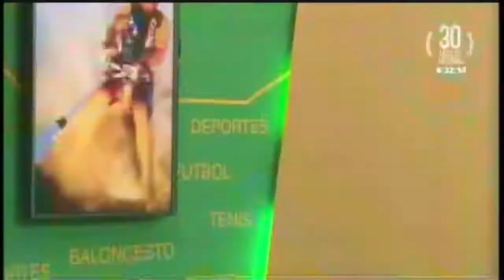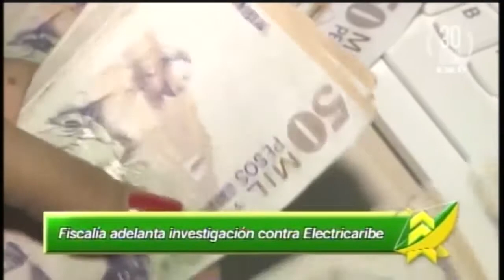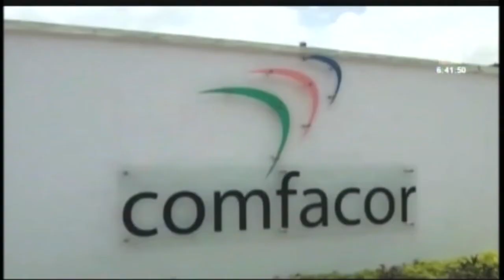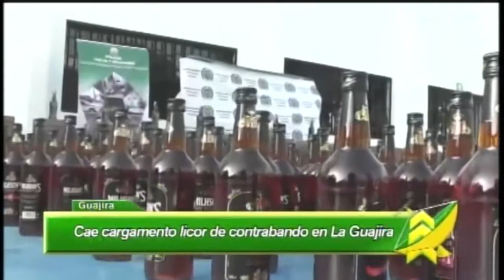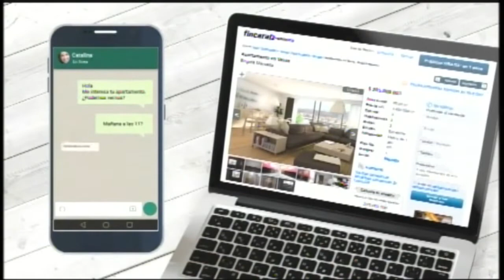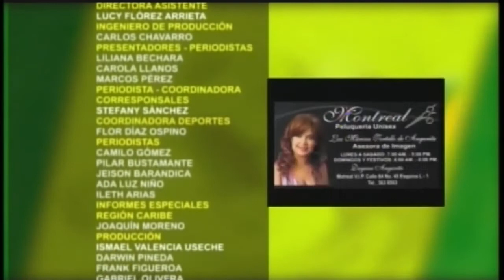LAS NOTICIAS 630 DE TELECARIBE EMISIÓN MARZO 15 DE 2017